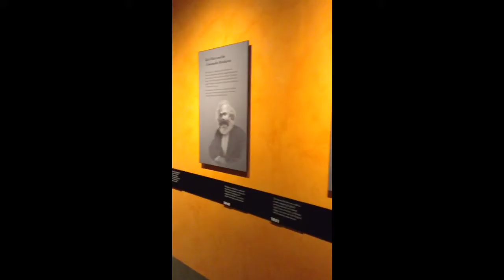Jw new york